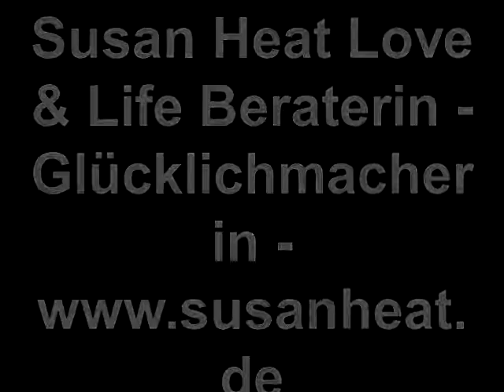Radikale Ehrlichkeit - Nie mehr lügen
- Love & Life Beraterin, Gücklichmacherin, Buchautorin, TV-Expertin, Hutträgerin mit und aus Leidenschaft, Gesamtkunstwerk & mehr.